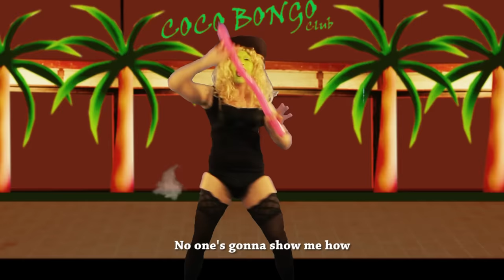The Mask Returns (Parte 2) vecchia versione